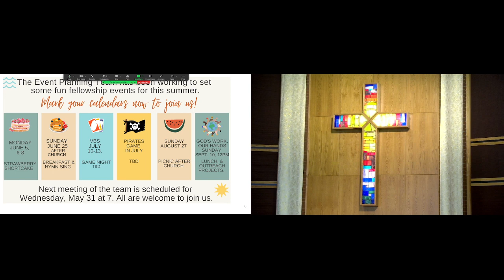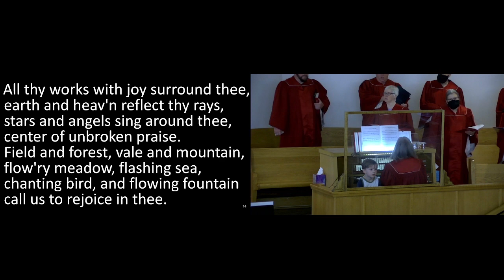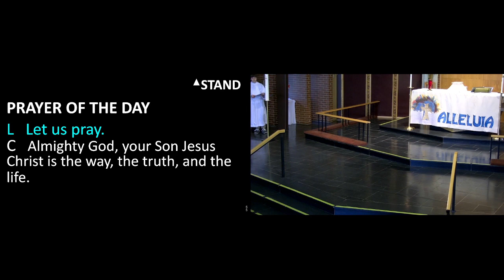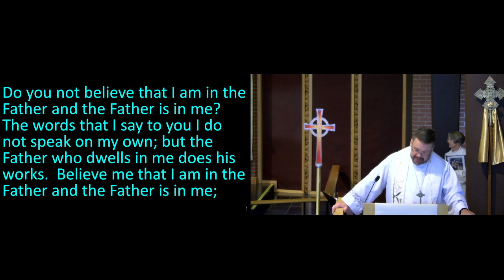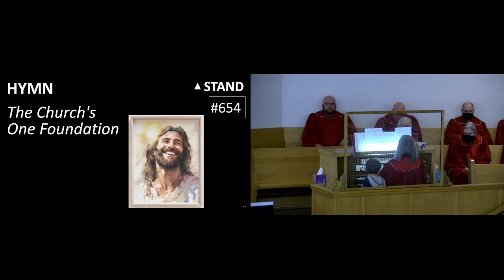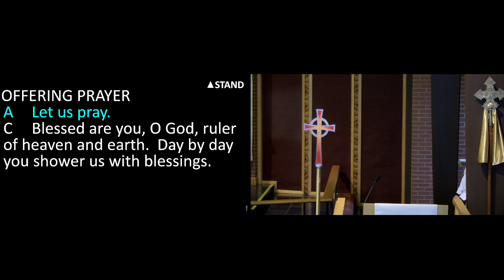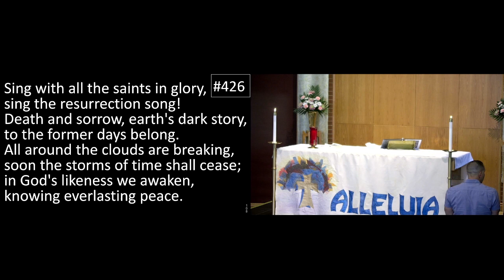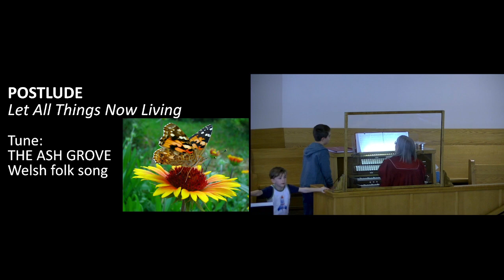May 7 2023